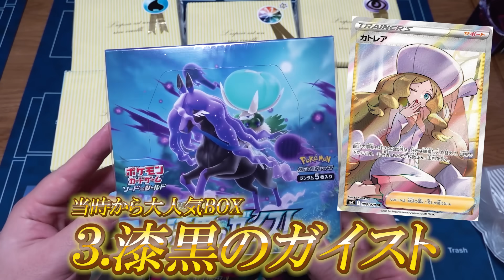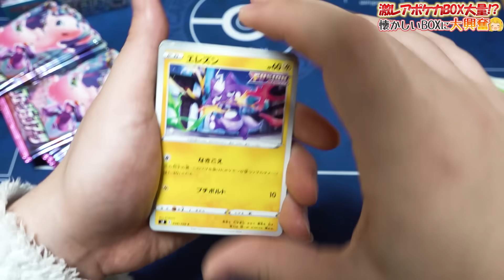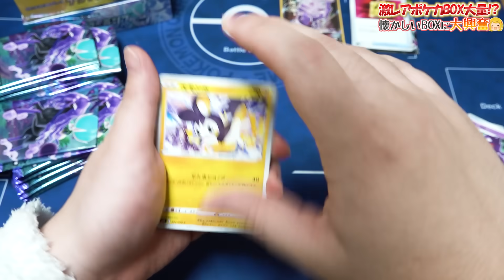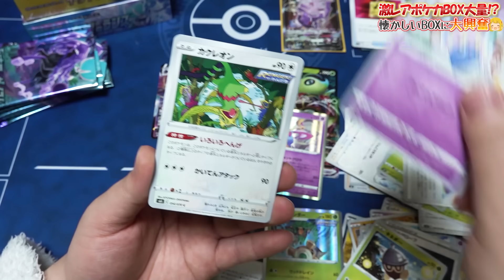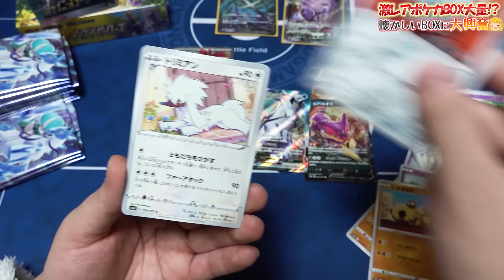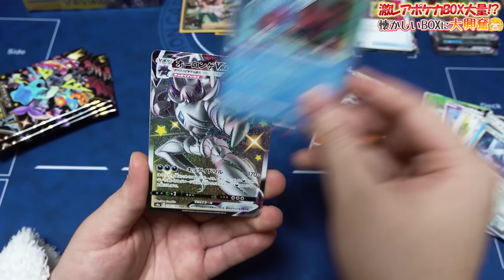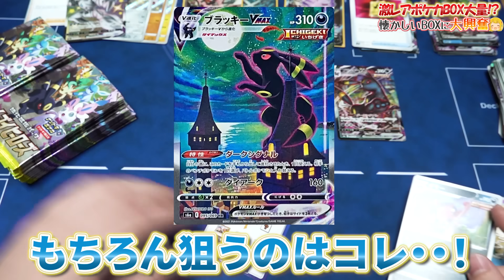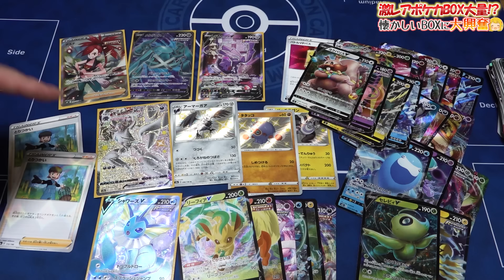【ポケカ】剣盾シリーズのBOX大集合！！今では超激レアになったBOXも神引き目指して大量に開封していくぜえええええ！！前編【開封動画】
今回はフュージョンアーツ、漆黒のガイスト、白銀のランス、シャイニースターV、イーブイヒーローズ開封するぜ！！